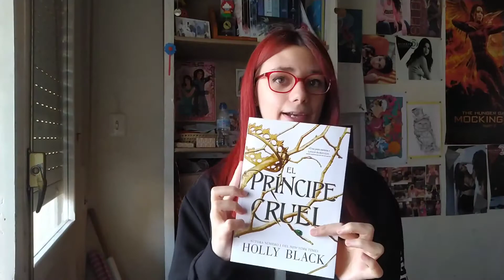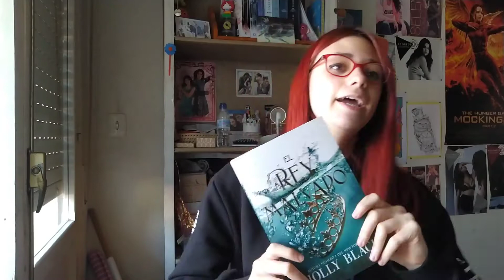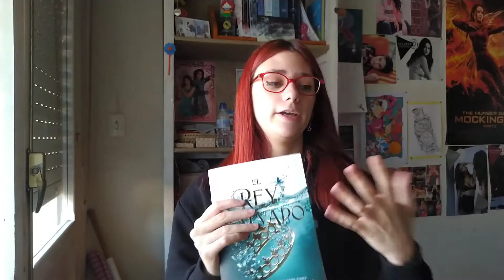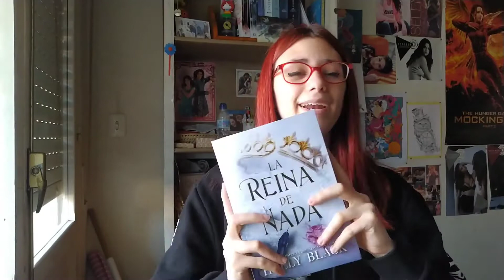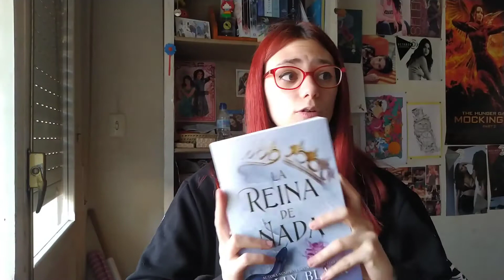HABLANDO DE LA TRÍOLOGIA LOS HABITANTES DEL AIRE (SPOILERS)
Hola me llamo Miriam, aunque mis amigos me llaman Mimi.

HABLANDO DE LA TRÍOLOGIA LOS HABITANTES DEL AIRE